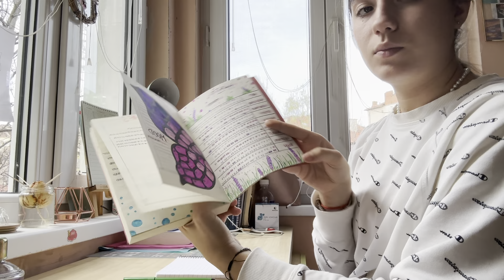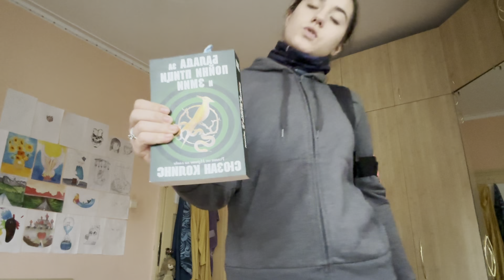ВЛОГМАС ДЕН 2 : какво работя,настолни игри, тренировка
Здравейте и добре дошли в новото видео!❤️
Тази година за първи път реших да правя Влогмас, надявам се да ви хареса.

✅Брой абонати до момента в който съм качила това видео:3,551✨